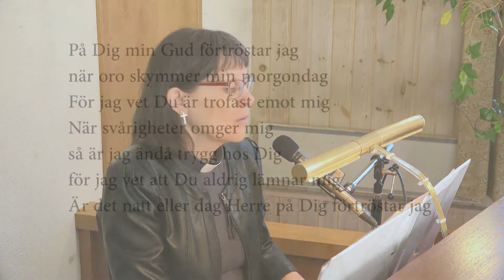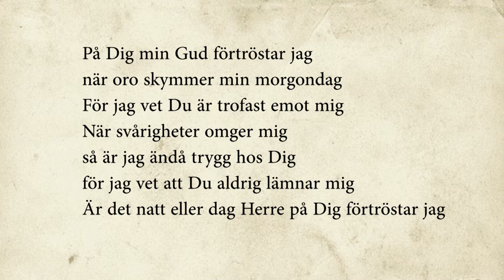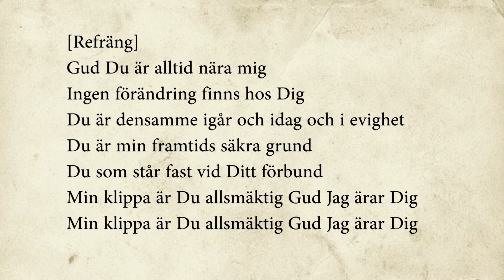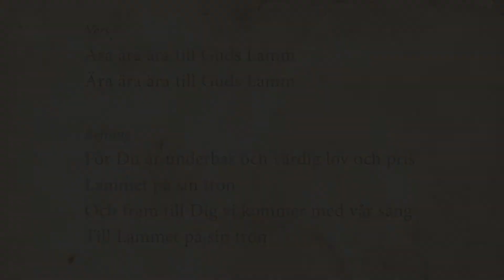Gudstjänst den 18 april 2021, Björklinge o Skuttunge missionsförsamlingar.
Gudstjänst med pastor Heidi Lundberg.